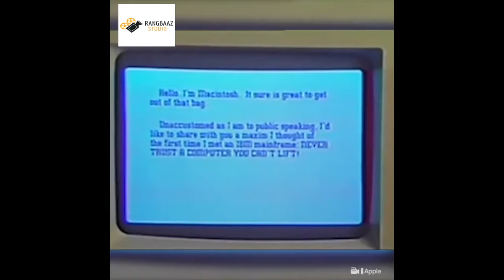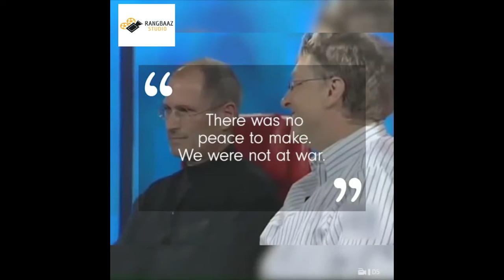Bill Gates Saved Apple's Life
Steve Jobs was a wizard who "cast spells on people" to help keep Apple afloat during the company's darkest days, according to longtime rival Bill Gates.
Gates said people often emulate the negative elements of the Apple (AAPL) founder's personality, but Jobs was also a unique leader who took Apple from near-death to its pedestal as the most valuable company in the world (before Microsoft usurped that crown this year). Apple was on the verge of bankruptcy when Jobs rejoined the company in the late 1990s; it is now worth just shy of $1 trillion.